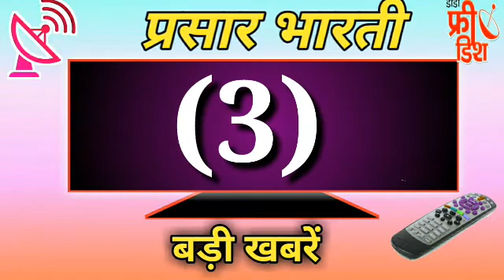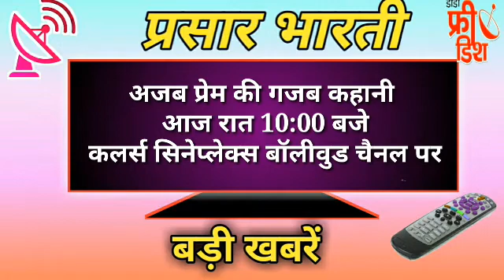17 september big update /dd free dish new update today /dd free dish movie schedule / cid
17 september big update /dd free dish new update today /dd free dish movie schedule / cid